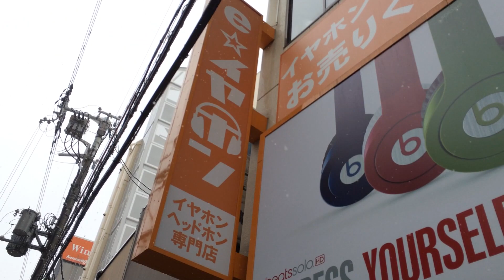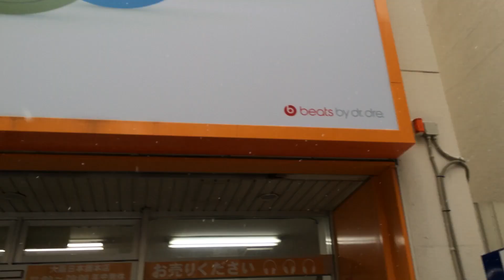【e☆イヤホン】大阪では降雪！本店は店先で雪かき！2014年2月14日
‹2014年2月14日（金）大阪は降雪！›

あまりにも雪が多いので店先であーさーと浜ちゃんが雪かきをしました。
当日ご来店の方はお足元にお気を付け下さい！

東京秋葉原・大阪日本橋で1,000機種試聴が出来るイヤホン・ヘッドホン専門店
‹イヤホン・ヘッドホン専門店e☆イヤホン›